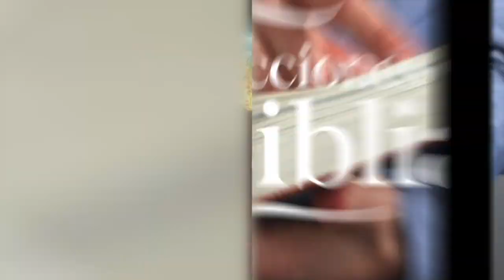LDB - EL SÁBADO Y EL DESCANSO ETERNO - 18 DE MAYO 2023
La lección para este día se titula: EL SÁBADO Y EL DESCANSO ETERNO, un tema presentado por el Pastor Ever Roblero.